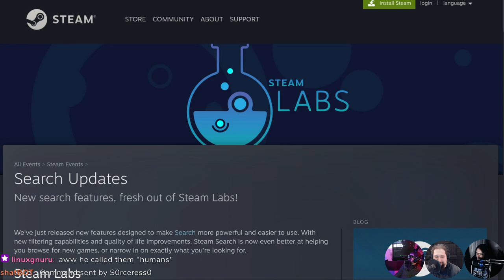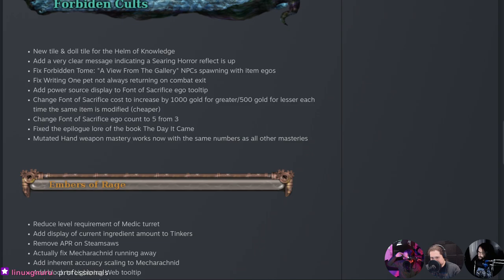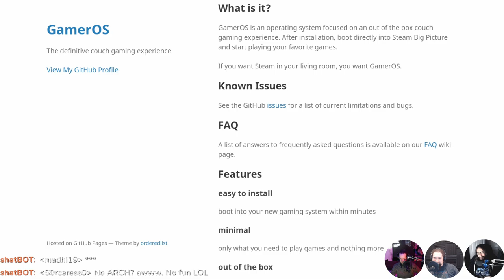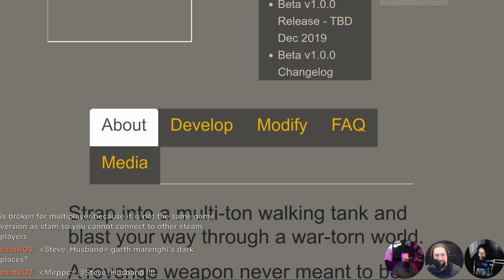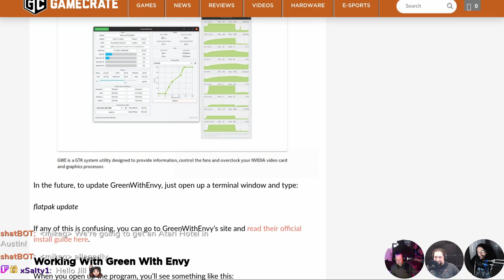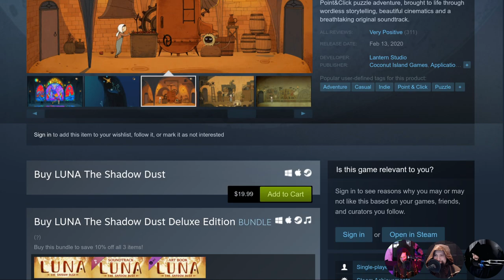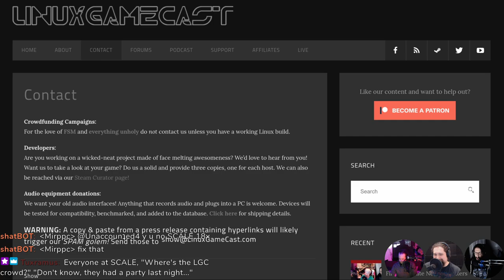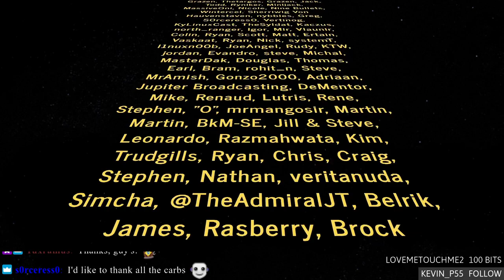Linux GameCast Weekly 393: Don't Engage The Humans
Steam finally learns how to search! Golf With Your Friends threatens to leave Early Access, GOG updates their refund policy, and we have the first Smach Z delay of 2020! Then LUNA The Shadow Dust faces, the CHAIRQASITION!

Timestamps:
03:23 Steamlabs search update
05:33 SteamDB hours by OS
07:03 Golf with Friends leaves Early Access
09:43 Tales of MajEyal 1.6.7
11:29 Dead end Job bug fixes
13:44 Shameless self promotion
15:54 GamerOS updates
18:20 GOG refunds
22:00 battleMETAL
24:33 BitKnight open sourced
25:58 Feral is not closing
28:20 SmachZ first delay of 2020
30:29 Overclocking Nvidia
33:45 CHAIRQASITION: LUNA The Shadow Dust
45:27 Hate Mail